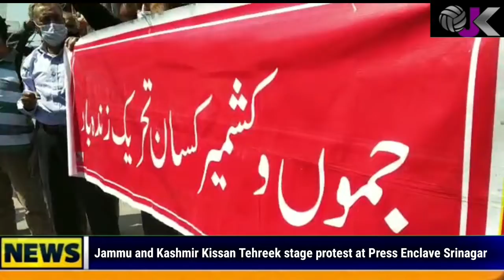Jammu and Kashmir Kissan Tehreek stage Protest at Press Enclave Srinagar in wake of Bharat Band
Jammu and Kashmir Kissan Tehreek stage Protest at Press Enclave Srinagar in wake of Bharat Bandh call by Kissan Ekta Morcha.